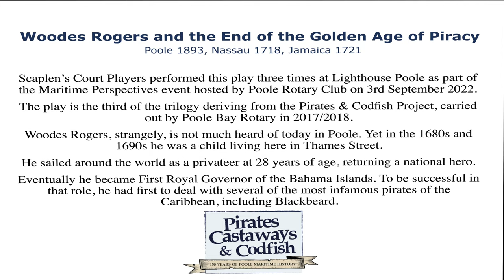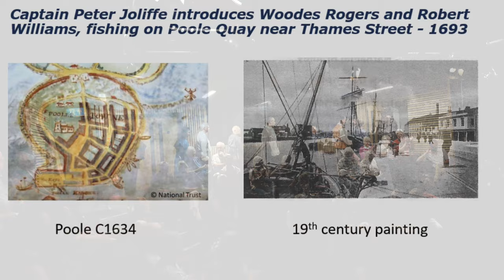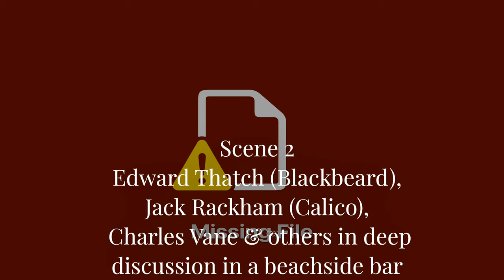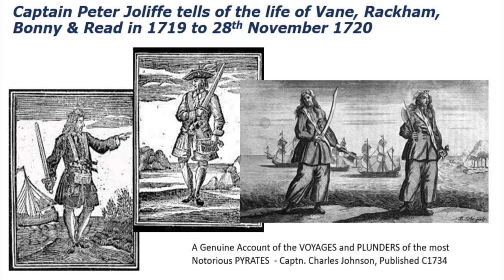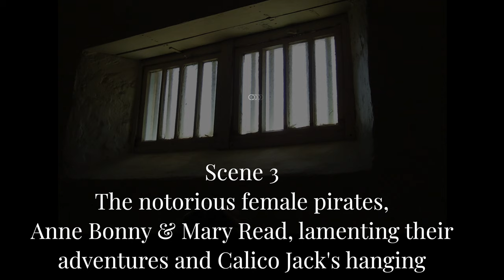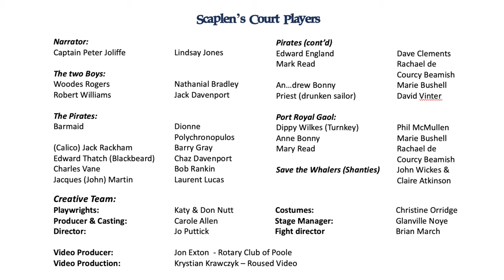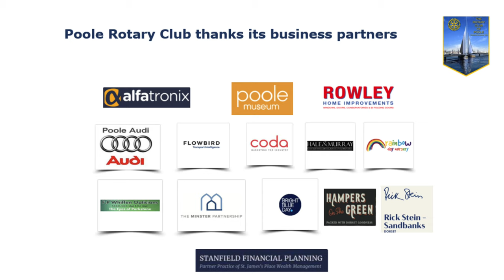Woodes Rogers & Pirates Last Version HIGH QUALITY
Woodes Rogers (a Poole boy) had to deal with the pirates before he could be successful in his new Governor of the Bahamas role. They included Blackbeard - Edward Thatch, Calico Jack Rackham, Charles Vane and the infamous women pirates Anne Bonny and Mary Read. Who knew?!
This is the tale of what we believe happened in 1718, involving all of them, and subsequently, marking the end of the 'Golden Age of Piracy'.
Blackbeard came to Poole courtesy of Scaplen's Community Players and Rotary Club of Poole to tell the tale in September 2022 at Lighthouse Poole.